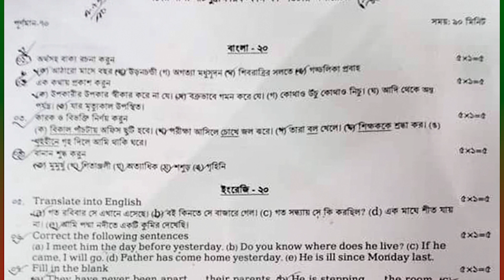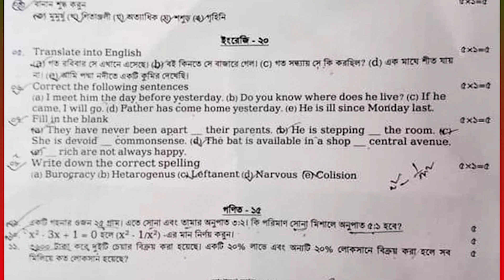বাংলাদেশ সেতু কর্তৃপক্ষ এর সাট মুদ্রাক্ষরিক কাম কম্পিউটার অপারেটর পদে নিয়োগ পরীক্ষার পশ্নপত্র।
🔥Jobs Circular
       🔥Exam Date